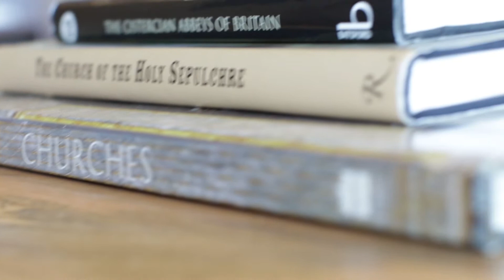The Advent Wreath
Fr. James Misko and Fr. Doug Jeffers took down the Advent wreath in the sanctuary and reflect on some of the things they find significant about it.